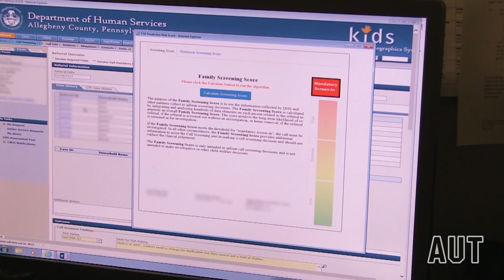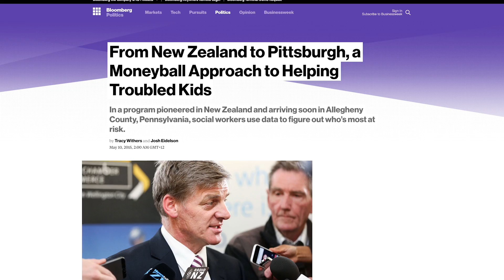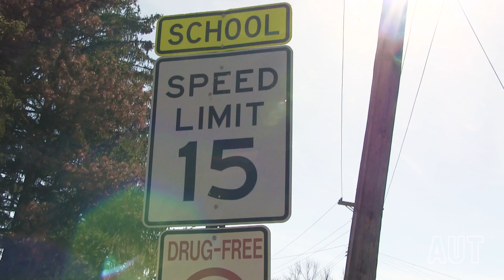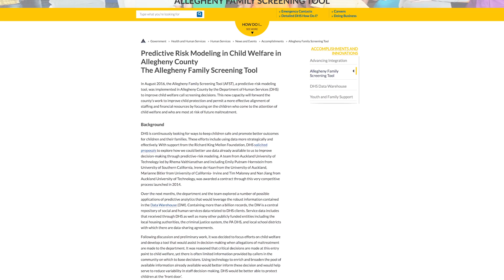Building the Allegheny Family Screening Tool - (extended version)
In 2014 the Allegheny County Department of Human Services (PA, United States) commissioned Rhema Vaithianathan , co-director of the Centre for Social Data Analytics at AUT, to lead the development and implementation  of a predictive risk model for child welfare.

For more information on research at AUT - aut.ac.nz/businessresearch